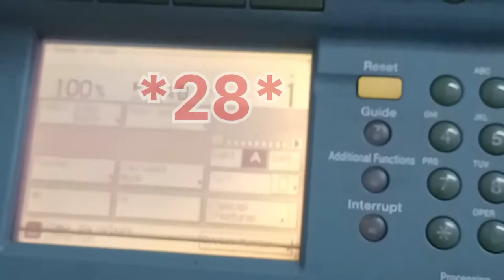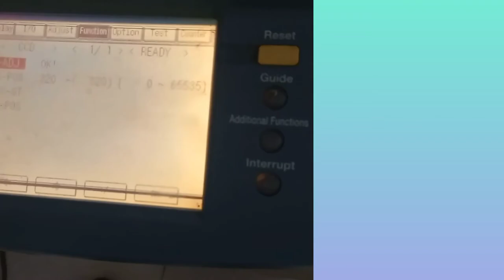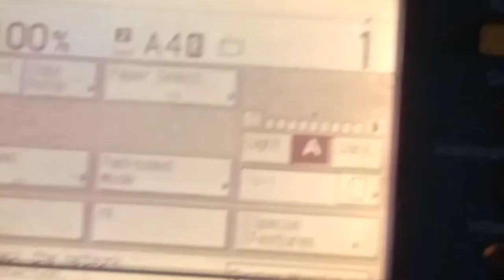😴Background black page print problem| solution Xerox 3300/2200 photocopier machine| 🔷 Canon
background black page print problem solution Xerox 3300/2200 photocopier machine,How to Adjust Dark & Light Copy in Canon IR 3300 | Density Adjustment,How to Adjust Dark & Light Copy in Canon IR 3300 | Density Adjustment in Canon ir 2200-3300,How to adjust Background darkness in Canon imagerunner Copier | motivation life |ir3300/2200,canon 3300,xerox3300 error,code 007,code 64,20022021,Ir 3300,cannon ir 3300 id password,canon ir 3300,canon ir 3300 department id management,free background loops,canon xerox machine ir 3300,canon imagerunner 3300,

canon 3300 xerox mach
inecanon 3300 xerox mac
hinecanon 3300 xerox ma
chinecanon 3300 xerox m
achinecanon 3300 xerox
machinecanon 3300 xerox
 machinecanon 3300 xero
x machinecanon 3300 xer
ox machinecanon 3300 xe
rox machinecanon 3300 x
erox machinecanon 3300
xerox machinecanon 3300
 xerox machinecanon 3300
xerox machinecanon 3300
 xerox machinecanon 3300
300 xerox machinecanon 3300 xerox machine
canon copier machine
canon photocopy machine
canon printer troubleshooting